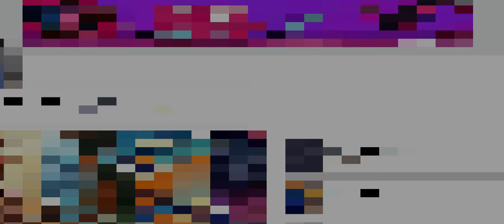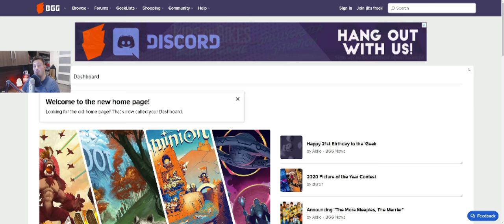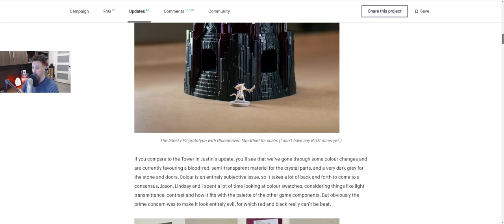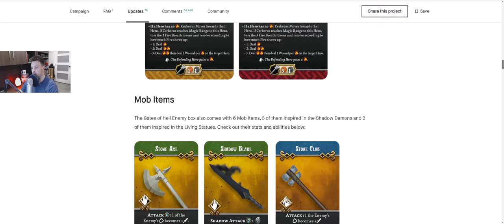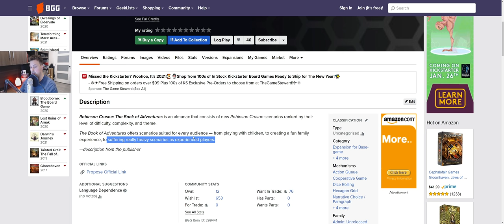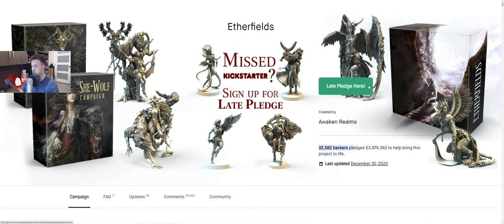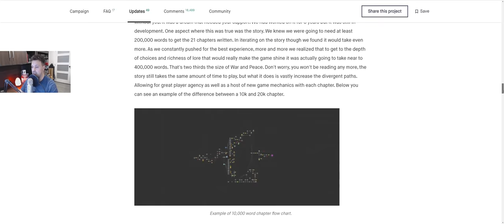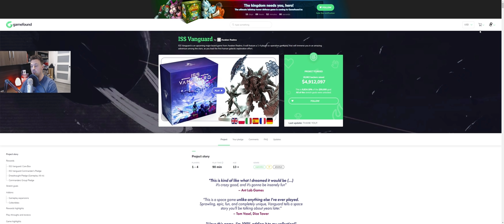Top 30 Most Anticipated Solo Games of 2021!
Rollers! In this special episode I highlight thirty solo board games myself and the community are looking forward to in the future. Hopefully this list pinpoints some games which may interest you or maybe you didn't know existed! There's many more games beyond this list on the horizon  that are worth checking out. Enjoy my friends and keep on rolling solo! ;D

Find more information about the Under Falling Skies Giveaway (running until Feb 7th)

Intro 0:00
Overview & Rolling Solo Board Game Community Facebook Group 0:45
25,000 Subscriber Giveaway Winners 2:50
The Call for Patreon Support & Patron Giveaway 4:10
Under Falling Skies Giveaway 6:29
#30. 7:30
#29. 8:43
#28. 9:35
#27. 10:31
#26. 10:58
#25. 11:54
#24. 12:24
#23. 13:22
#22. 14:09
#21. 15:05
#20. 16:13
#19. 17:21
#18. 17:52
#17. 18:49
#16. 19:37
#15. 20:21
#14. 21:26
#13. 22:27
#12. 23:25
#11. 24:18
#10. 25:39
#09. 27:27
#08. 28:26
#07. 28:59
#06. 30:44
#05. 31:52
#04. 33:29
#03. 34:47
#02. 36:38
#01. 37:57
Rolling Solo Producers 41:31

- Reichbusters Heroic Pledge Giveaway: Geert Apers from Belgium, Tomas Garralaga Camarero from Spain and Kieran from Australia
- Chronicles of Crime 1400 & Kingdom Rush Giveaway: Dave Anderson from United Kingdom
- Frostpunk: The Board Game Deluxe Pledge Giveaway: Andrew Zarrella from USA
- The 7th Continent Classic Edition Bundle Giveaway: Phillip Houk from USA